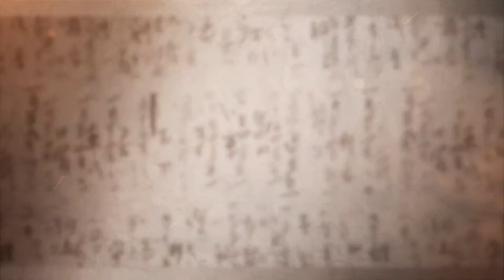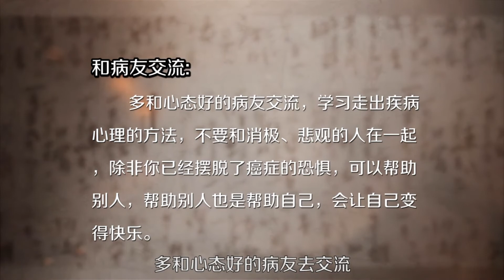《中医防癌养生》第15节 癌症多是被吓死的！预防癌症从心开始【学国学网】